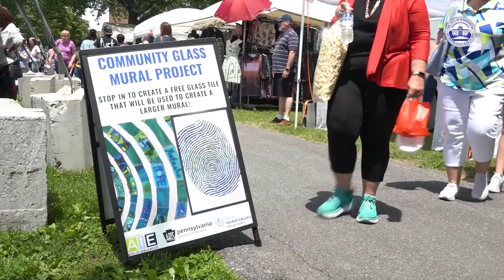Dozens design beautiful glass mosaic on display at Harrisburg's John Harris High School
Students returning to Harrisburg High School's John Harris Campus this year will be welcomed with this glass mosaic mural, constructed by local artist Linda Billett and designed by dozens of Harrisburg-area residents. Watch this story put together by our WHBG-TV crew to see how it was made!